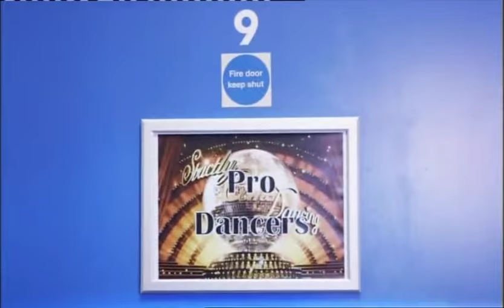Strictly Pro Files: Natalie Lowe & Janette Manrara 2015-11-19